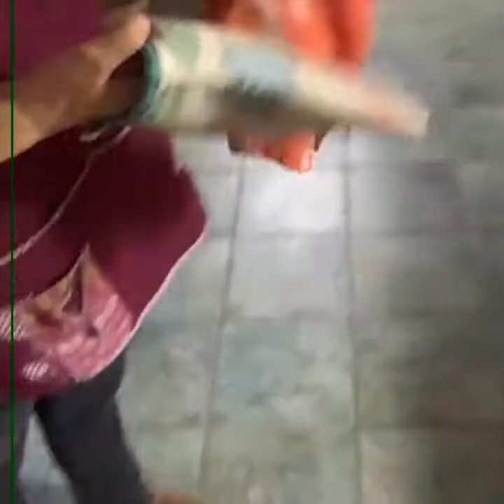Pan Amasado del Big Sur Chileno / Cedip en cuarentena por CE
UN CHORRITO Y UN POQUITO 1: PAN AMASADO
La gran Moni, la comarca Velásquez-Zapata y Cedip TV Live y Élite producen esta serie de videos que se denominarán "Un chorrito y un poquito", expresión sureña -y quizás exclusivamente lacustre, con origen en la autora principal de este reporte- para referirse al cariño gastronómico inocuo, que ha generado la creatividad y el placer culinario sin cobrar horas de vida por ello.

Entiéndase que, ya golpeados por la noticia y sus posibles consecuencias, debimos sobrellevar esta licencia obligatoria con sobriedad, responsabilidad y cariño, para no olvidarnos que estábamos en el lado afortunado de los contactos estrechos (CE), aquellos que en su inmensa mayoría introdujeron el virus a sus/los países que terminaron llorando a miles y decenas de miles de conciudadanos más pobres, más pueblerinos y de raza raza afro-americana o hispano-americanos.

Esa brecha indesmentible es al menos una de las responsables de la representación abusiva que tiene la pandemia por SARS-Cov-2 en nuestro país, llegando a estar en # 6 en número de contagios acumulados y # 1 en incidencia de casos nuevos por semana.  El  estallido sociológico asociado al desdén de los gobiernos de los últimos 40 años continuó su representación como crisis sanitaria asimétrica en marzo del 2020, para crecer hasta un máximo de diarios 6,750 casos nuevos (y un derrumbe de la estructura de medicina intensiva nacional intensiva que llegó a un desesperado 99% de ocupación con el  caos del 6 de junio de 2020), y hacer una meseta que se desestabiliza inargüiblemente durante las fiestas de fin de año para formar una segunda ola extensa pero de menor altura que la primera. Sin embargo, nuestro incierto modelo de predicción, manipulado, ill-defined, y desacreditado gratuitamente por la secretaría de salud anterior, hoy sábado 6 de marzo de 2021 volvió a reportar más de 5 mil casos nuevos, una cifra de muertos que se mantiene cerca de 80- 100 por día (3 mil compatriotas al mes, para un TOTAL REAL DE 26 mil, de los cuales una fracción desproporcionada corresponden a cientos de trabajadores de la salud y servicios esenciales de la nación) y una intimidad hospitalaria desmembrada que basa sus últimas esperanzas en la vacunación que a la fecha ha completado casi 5 millones de personas, en un proceso que las SEREMIs y la mayoría de los servicios de salud han cumplido con una organización
impecable.

El neoliberalismo desbocado cobra sus últimas víctimas de la forma más insospechada, antes de dar paso a modelos más moderados y regulados que vienen a recogen el clamor de sus ideólogos más destacados, para compartir el poder o entregarlo a a su periferia partidista, con o sin el uso de sus armas favoritas:
                                                                                                                                                                                                                                                                                                                                                                                            - la  corrupción
- el abuso de poder y la difamación
- repartir dosis de vacunas entre sus familiares y
- anteponer convicciones sectarias o religiosas al impedir que sus gobernados o correligionarios tengan un acceso a la inmunización regido bajo parámetros sanitarios
- adormecer los sueños de una educación y salud gratuitas (PARA POBRES Y RICOS), bases integrales de una sociedad más justa, alegando que dicho anhelo no puede financiarse (fff. )

Ese privilegio del corazón que nos proporcionó nuestra familia anfitriona, tan diferente al calculado tempo político que acortó esos días de espera e incertidumbre, nos acorta también el sueño y la paciencia.  Y nos parece sorprendente tener algún humor para contarles esta receta bendita, porque vimos el amor y la esperanza encarnarse en su relatora.

Ahora, desde ya considere que ésta es una materia fuera de nuestra área  de injerencia profesional, evitando consumir hidratos de carbono y grasa a  destajo, recogemos 4 recetas simples pero sabrosas.  La autora, Mónica, que nos sorprendió con un el consejo sabio de quien tuvo la generosidad para tomar la decisión de quedarse con nosotros en cuarentena en lugar de tomar su licencia y llevársela para la casa.

Así que -no sin cierta vergüenza por tener la suerte de no progresar o sumar más - de dejar despertar al psicópata que procuramos mantener en coma  mientras limitamos la vinculación para seguir siendo un invitado tolerable con todas las historias que hay detrás de su organización, sus temas, y sus personajes. El primer curso transmitido en directo por facebook , es ahora la primera pieza deliciosa de enseñanza no presencial transformada en un trozo de cinematografía académica en Full HD y Web-Fi. En todos sus dispositivos, para todo el planeta.

El Cedip para su invitada de hoy: Mónica.